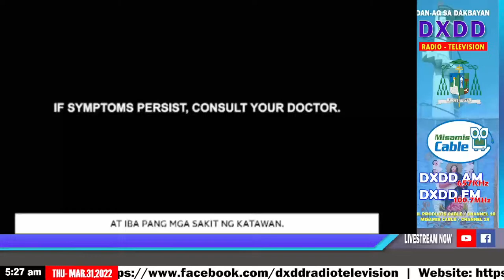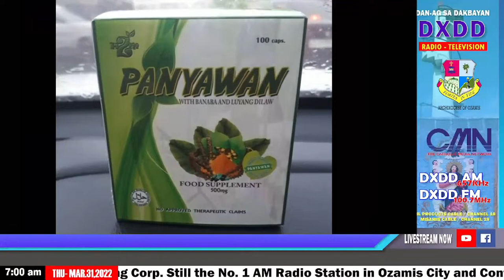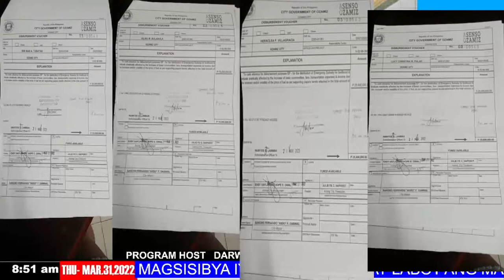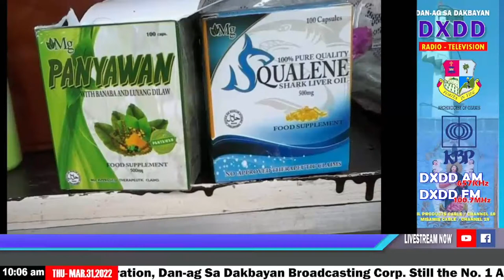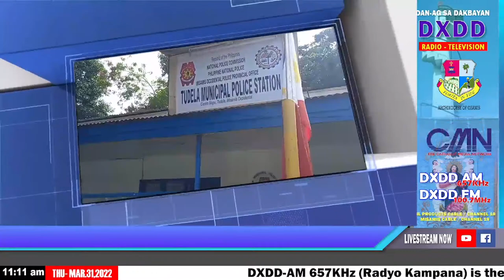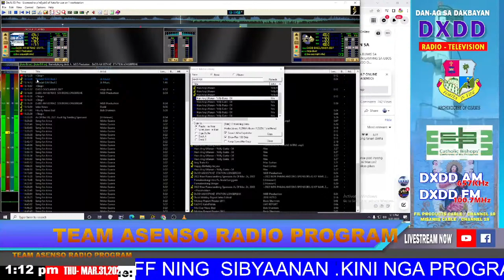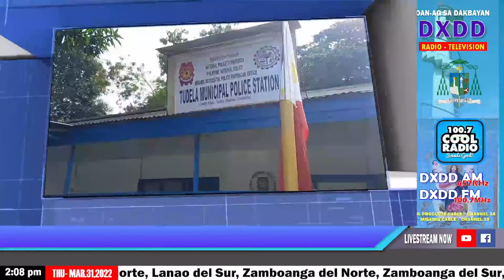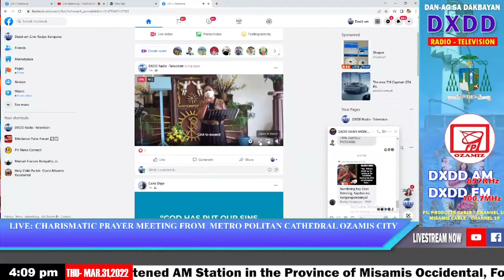DXDD RADIO TELEVISION- MARCH 31,2022